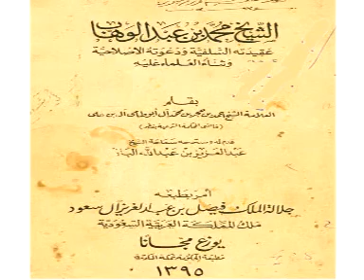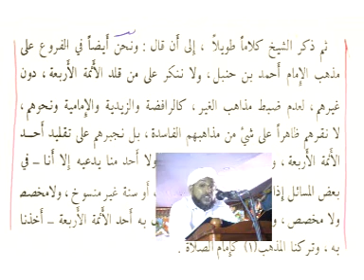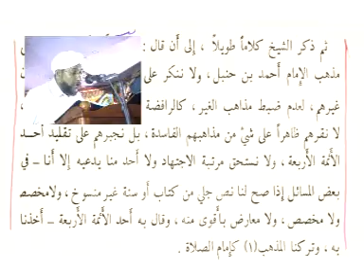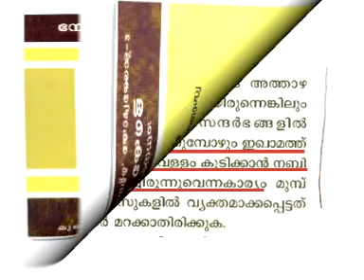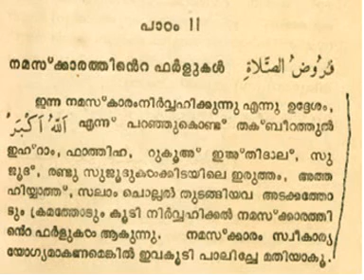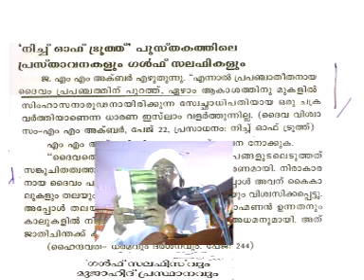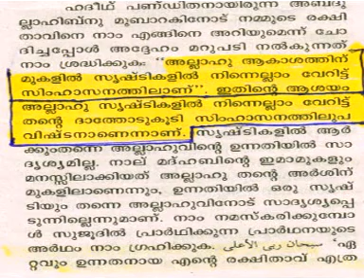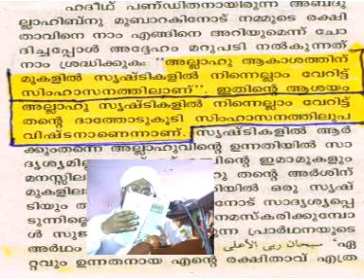Madhab Nishedam Pramaanavirudham CD2 (Peroad Ustad)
Madhab Nishedam Pramaanavirudham CD2 (Peroad Ustad) Sunni Malayalam islam Islam Thouheed kanthapuram shirk ssf sys video Swalath mujahid moulavi Wahhabi Mugaamugam mukamukam samvadam Perod ahsani wahabism khurafi musliyarholy hair islahi markas markaz samastha sullami hussain zakaria nadapuram thirukesham salafi AP EK Saqaafi saqafi maala moulid mudi maulavi sunni KNM sthree wahabi skssf song gulf ullal niche truth student msm sio msf ism knm mgm aulia darga karamath uroos jaram beevi movie mm akbar youth news anas kayakkodi alavi swalahi huda